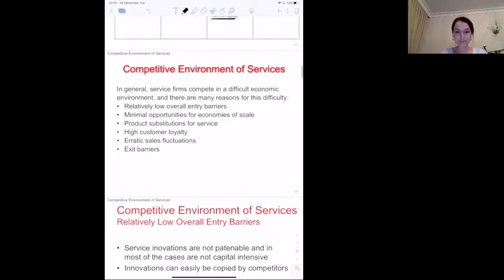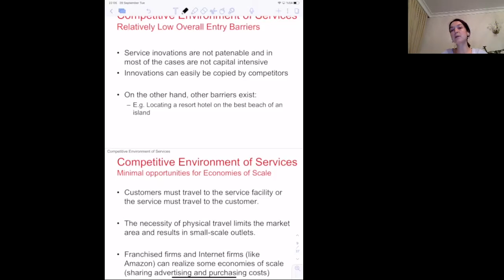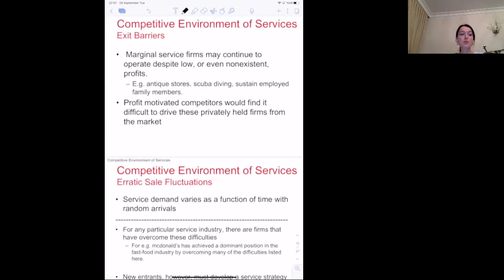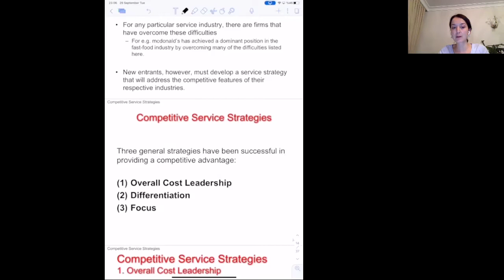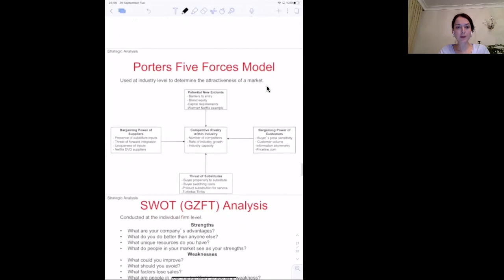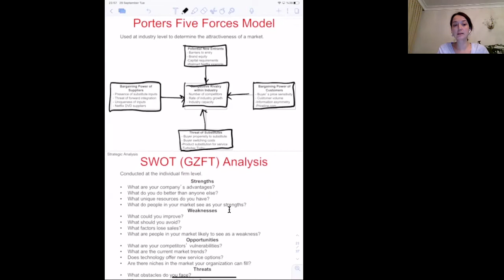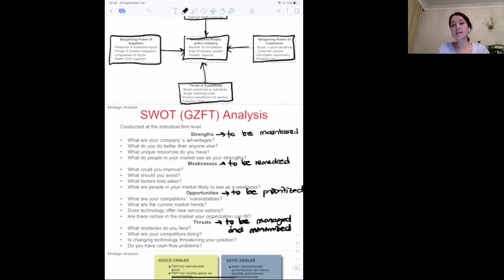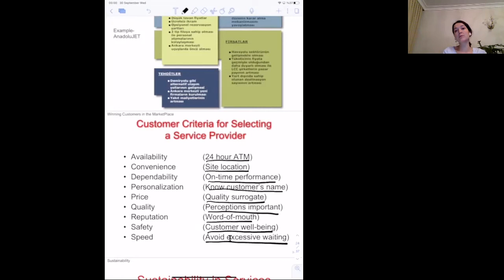END 396 Offline Lecture 2 Part 2